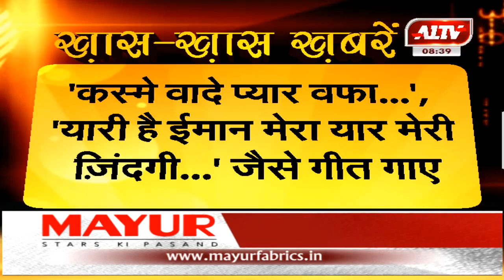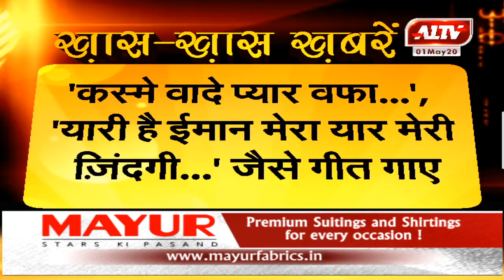सुप्रसिद्ध पार्श्वगायक मन्ना डे का जन्मदिन आज